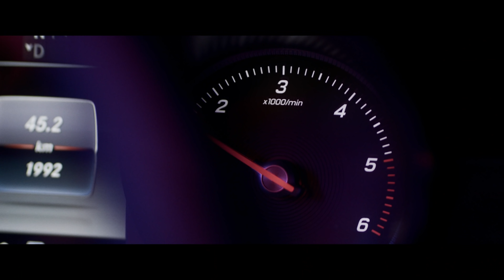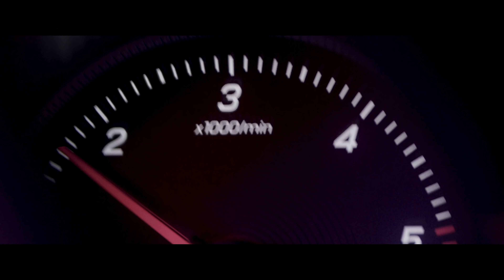Mercedes-Benz GLC: Look in the Mirror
In this episode, the team around Niklas Straub portrays Berlin-based actress Lynn Hertzner and the Mercedes-Benz GLC on a road trip through the Scottish Highlands.

In search of a time-out, Lynn travels with her companion and the Mercedes-Benz GLC to the barren northern terrain to find her way back to herself.

► Filmmakers:
Concept, Producer, and Director: Niklas Straub
Production: Lost Frames Productions

Talents: Lynn Hertzner, Marie Dülberg
Voice Over: Sarah MacGillivray
Producer: Marc Neumeister
Gaffer: Lucas Weber
Lighting Assistant: Jannik Dublasky
Production Assistant: Janina Grotz
Technician: Sven Uhlig
Driver: Hartmut Straub
Music & Sound Design: Liam Heinze

► Apply now:
Mercedes-Benz presents the MBvideocar series: a project where MBsocialcar videographers and filmmakers have the opportunity to carry out their own ideas. Mercedes-Benz supports the production of these episodes financially but also by providing vehicles. The artists get to determine the staging, the model and the location. The result are unique episodes that are being published frequently on the official social media channels of Mercedes-Benz like YouTube and Facebook.